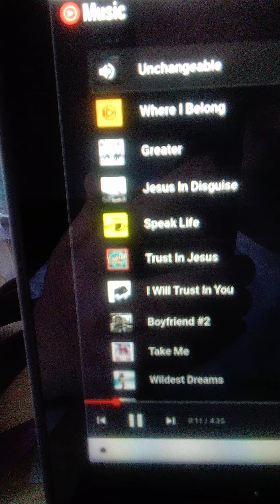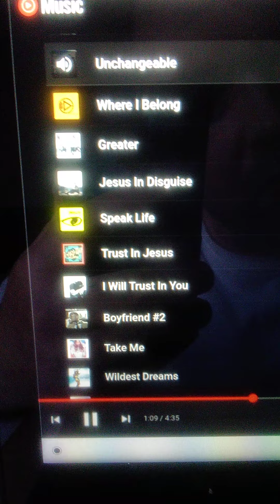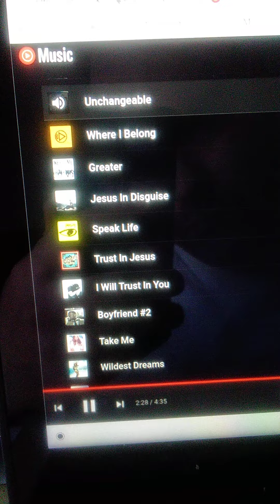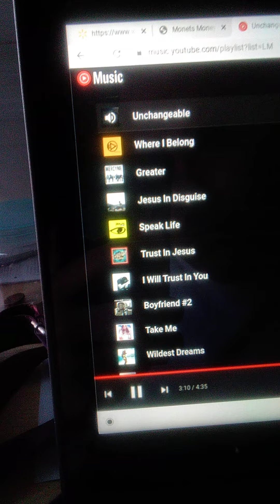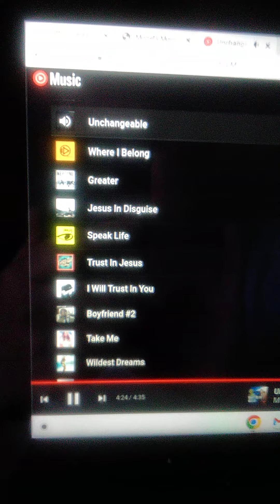unchangeable by Mathew west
this is the song unchangeable by Mathew west